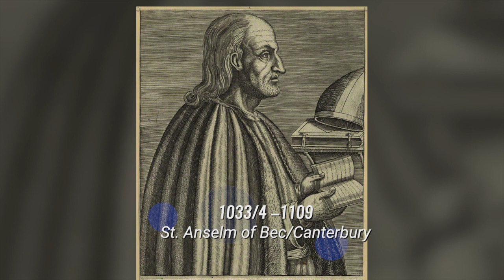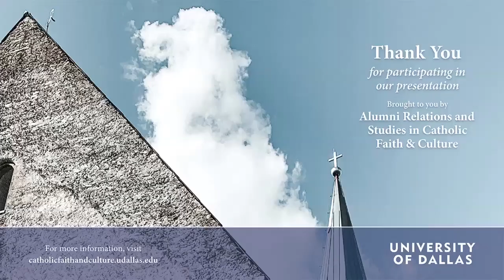Virtual EnCore | "Bricks & Clouds: The Monastic Search for God" with Fr. John Bayer O. Cist.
In this video, Fr. Bayer discusses rationality and St. Anslem of Canterbury's proof of God's existence.